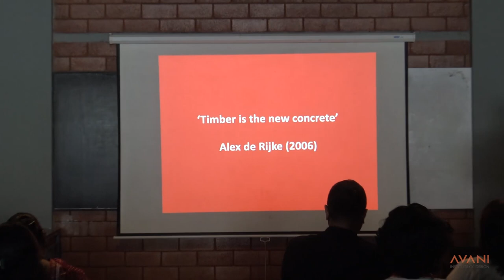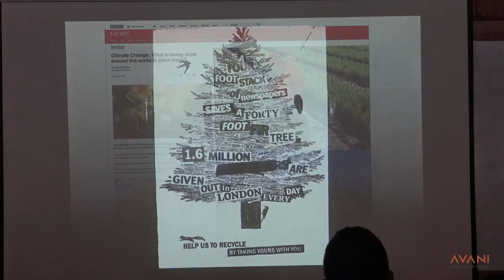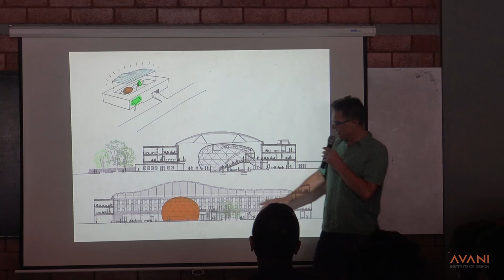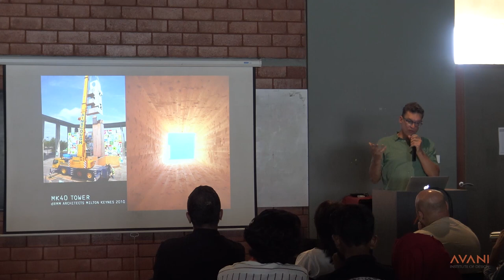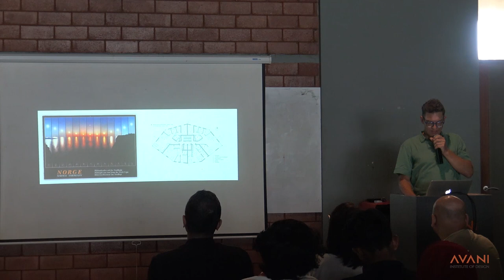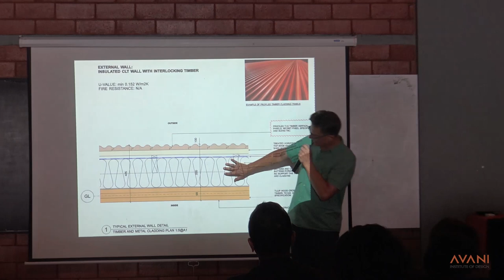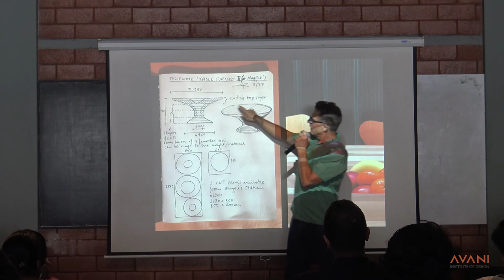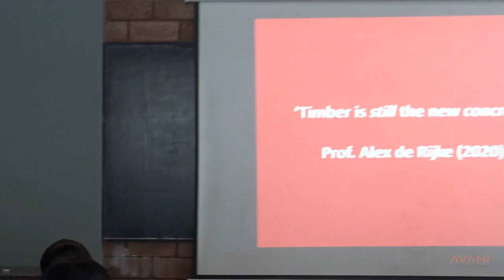In Dialogue with Timber By Architect Alex de Rijke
At no other time in our history, has it been more pertinent that institutions of architectural learning engage with discourse and critique on our culture of building and the consequent ecological impact. Avani prides itself as an institution that places high premium on this and invites diverse voices and experts from a range of backgrounds conducting groundbreaking work to this end. We are honoured to announce a week long Timber workshop with renowned architect and academician, Alex de Rijke who is also the founding Director of dRMM, a London-based, international studio of architects. The workshop is an experiment based learning exercise where Alex will introduce to our students to alternative technologies and methods of construction. “Timber is the new concrete’, he reiterates.